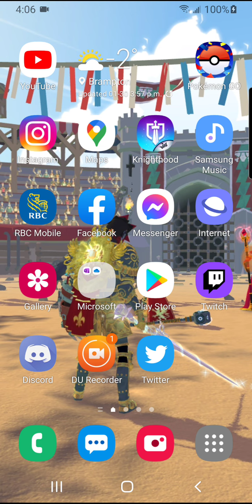week 8 talk